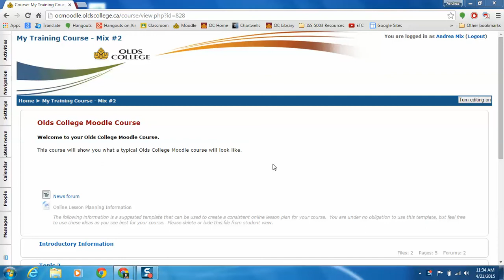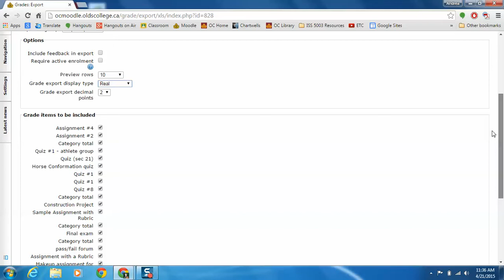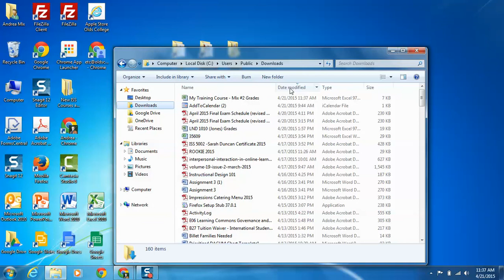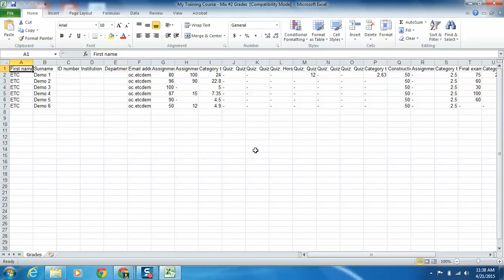Exporting Your Moodle Gradebook to an Excel Spreadsheet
This short video will walk you through the steps of exporting your Moodle Gradebook into an Excel spreadsheet.